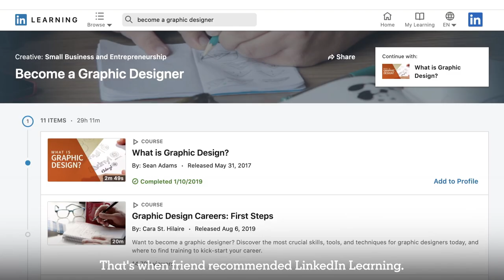Diana Kohne's Story | LinkedIn Learning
A strong believer in continuous learning, Diana still takes the time to learn something new every week. See how she used LinkedIn Learning to begin her own business venture.